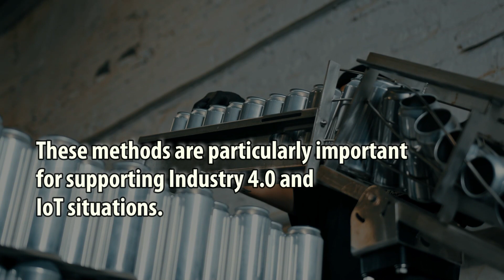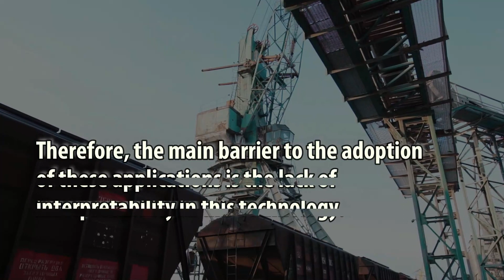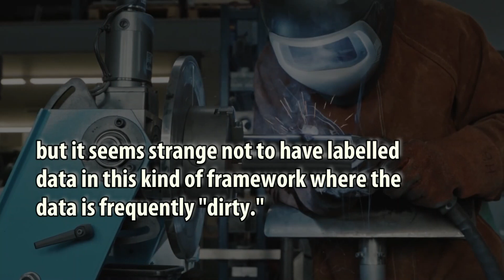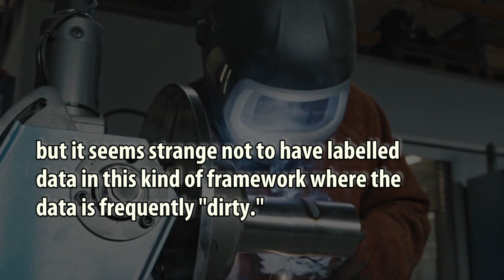Machine Learning for Industrial Internet of Things